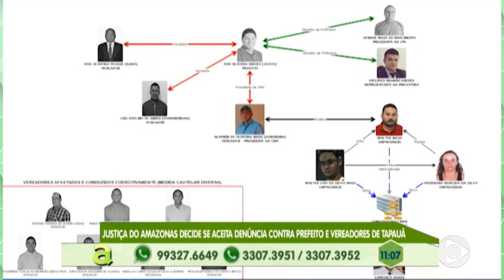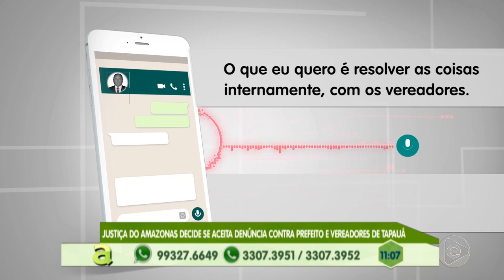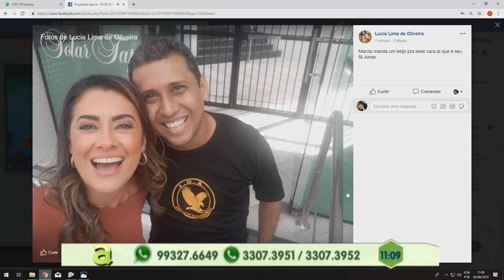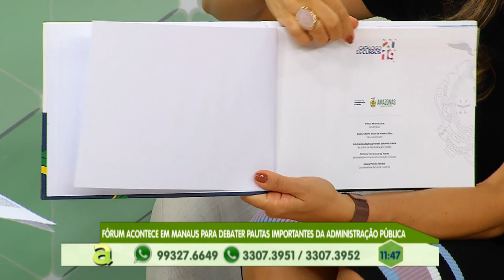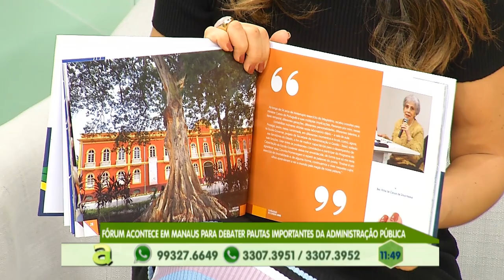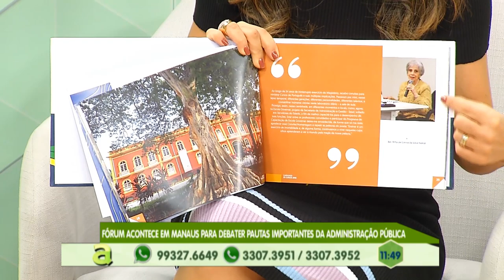Programa Agora (05.06.2019) 01º Bloco